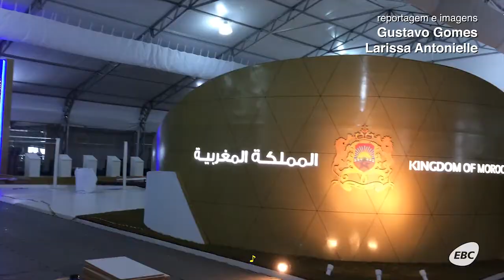8º Fórum Mundial da Àgua: Vila Cidadã abre as portas para a comunidade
Filmes, experiências sensoriais, realidade virtual e muitas outras atrações para o público. Nossa equipe esteve nos bastidores da montagem do 8º Fórum Mundial da Água​ (FMA) para conhecer as atrações da Vila Cidadã, que abre suas portas para a comunidade a partir deste sábado (17), em Brasília.

Acompanhe a cobertura do 8º Fórum Mundial da Água com a EBC